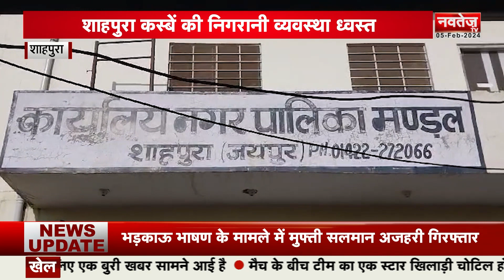Din Bhar Ki Badi Khabre | News Of The Day | Today Breaking News | Navtej TV News | 05 Feb. 2024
लोकसभा के लिए बीजेपी का मास्टर प्लान

राष्ट्रपति के अभिभाषण पर पीएम का जवाब

पेपर लीक पर मिलेगी 10 साल की सजा

बीजेपी पर एक साथ गरजे डोटासरा और रंधावा